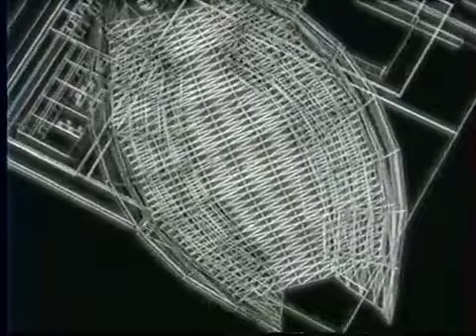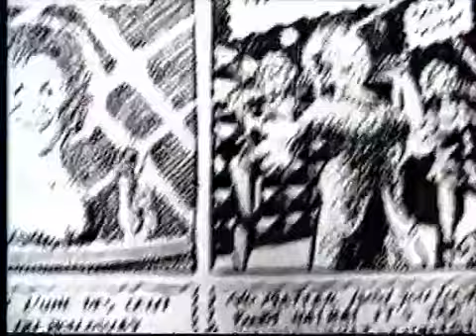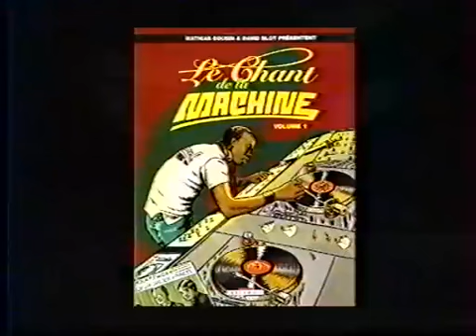Laurent Garnier - Nulle Part Ailleurs - 14-02-2000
by Manu Chaman

Thanks to Sancho